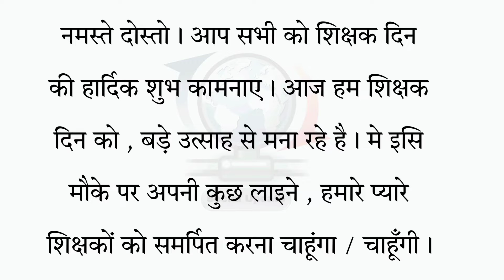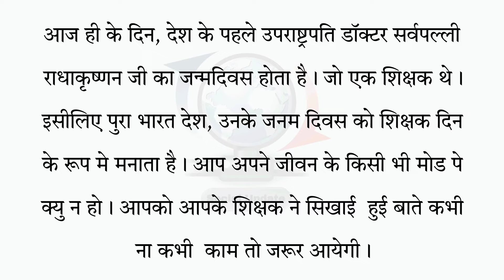Teachers Day Speech in Hindi | शिक्षक दिवस पर भाषण | 10 hindi line essay on teachers day 2022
About Video : Iss video mein hamne Teachers Day par Speech Hindi mein kaise de bataya hai. Aap iss bhashan ko 10 hindi lines ke essay mein bhi likh sakte hai.

Queries Solved :
how to write essay in hindi for teachers day
Teachers day kyu manaya jata hai
Shikshak din par bhashan
Shikshak diwas par hindi mein bhashan
10 line essay on teachers day
10 line speech on teachers day
Teachers day speech in hindi 2022
Short speech on teachers day
Essay for students in hindi